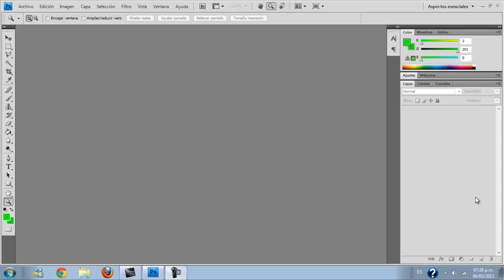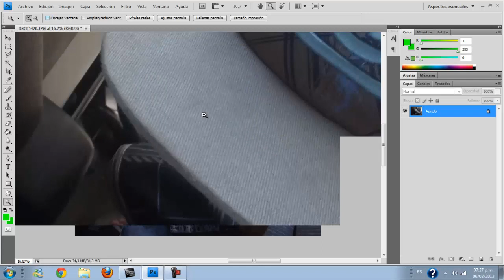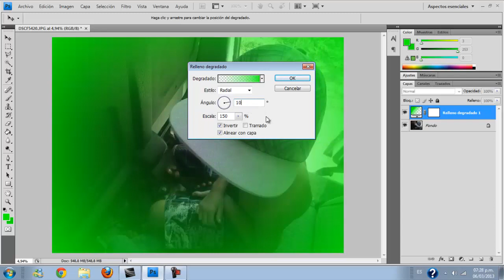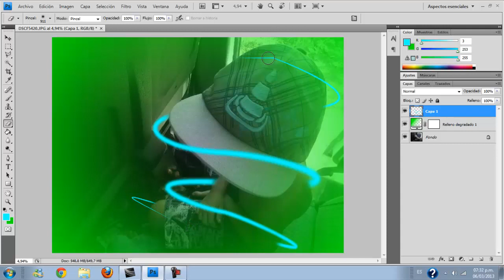Como agrandar una imagen sin que se deforme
como editar una imgagen